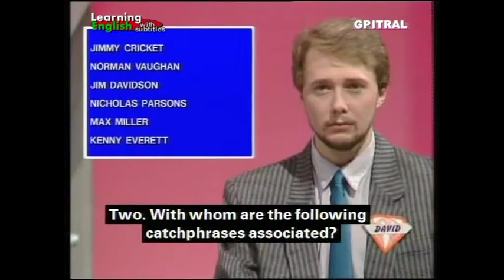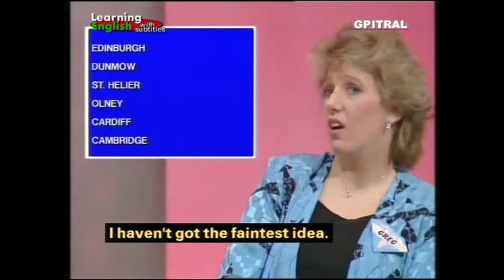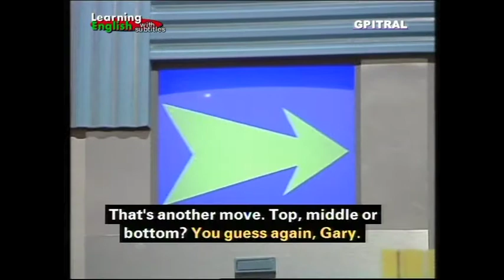Strike it lucky 2 uktv game series subtitled